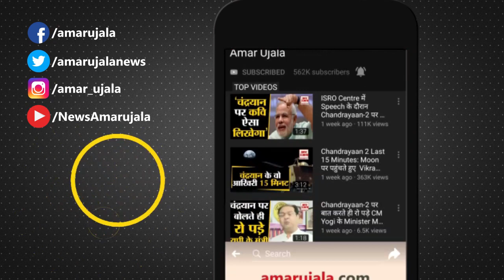Uttar Prasdesh के Gorakhpur में Corona को लेकर लापरवाही की हद पार।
UP के Gorakhpur जिले में सोमवार को साप्ताहिक Lockdown खुलने के बाद बाजारों व सड़कों पर चहल- पहल दिखने लगा। दो दिन की पाबंदी के बाद जब सोमवार को छूट मिलती है तो बाजारों में शहरवासियों की भीड़ दिखने लगती है।